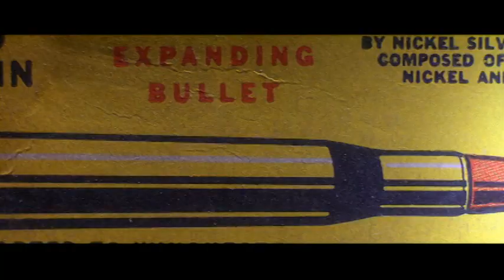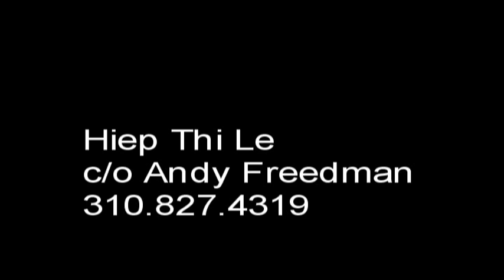Hiep Thi Le - Theatrical Reel